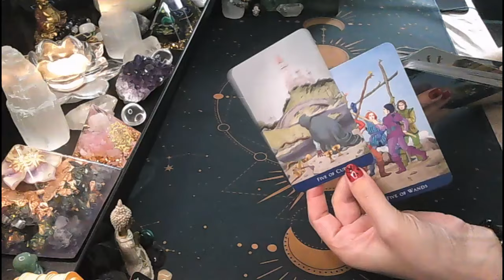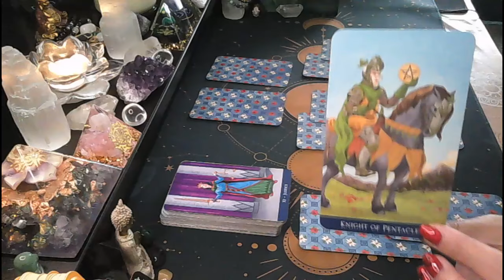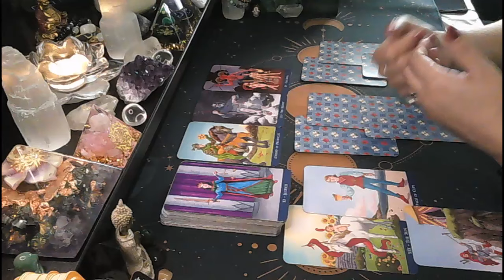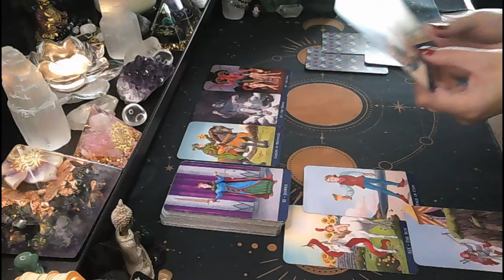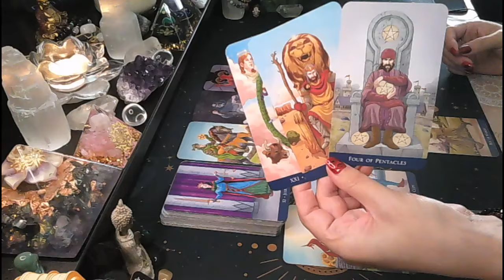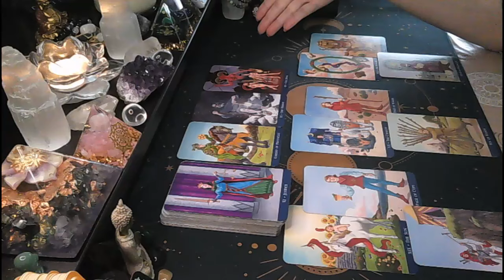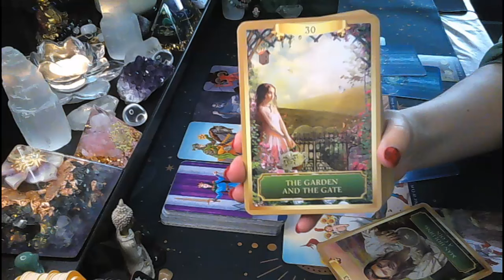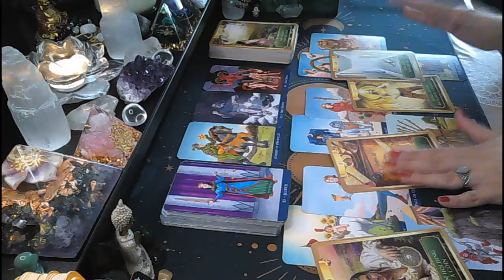Pisces♓Make smart choices🤔 Don't fall for this👀🧐Karma at play🌈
Hi Pisces!

* RECORDED VIDEO FORMAT - 40 USD - 15-20 minutes reading providing you with accurate and to the point answers. The reading will be recorded and emailed to you within 3 business days (subject to demand).

Monica